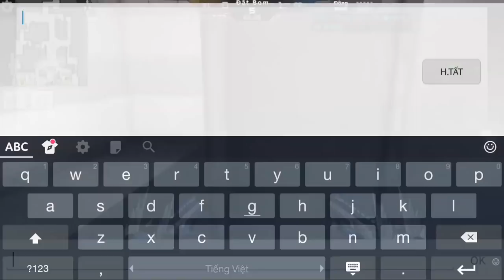CF Mobile/CF Legends | AK-47 Peony - Gặp Team Clan Google ... Cái Kết Đắng √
CF Mobile/CF Legends | AK-47 Peony - Gặp Team Clan Google | Ân ST